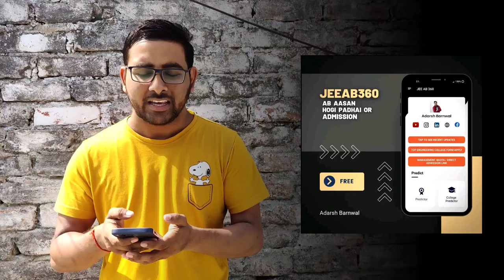Jee Mains 2023 April 12 Answer key , Analysis , Expected cutoff , Question paper | Jee Mains news